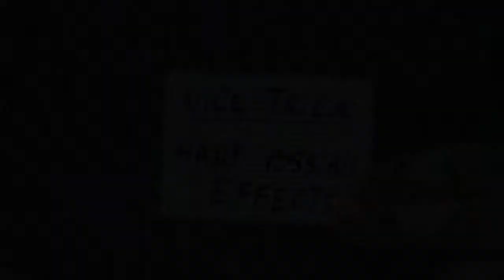Z WALLET (in plastica)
Con questo portacarte, realizzato in ottima plastica, sarete in grado di far apparire, sparire e scambiare piccoli oggetti, come: carte da gioco, carte di credito, biglietti, banconote, ecc.

Chiuso misura cm 7 x 10,4